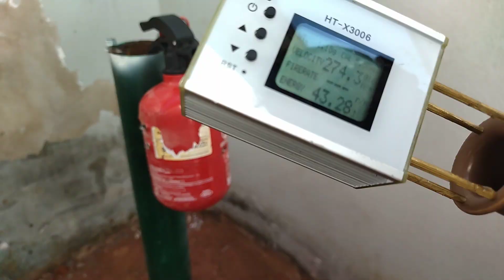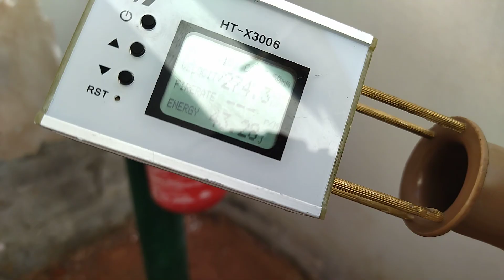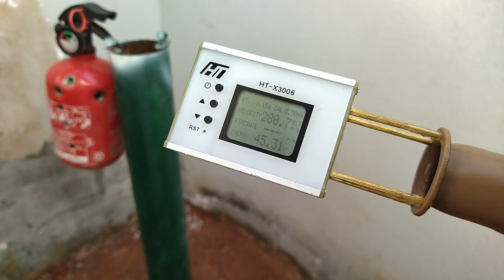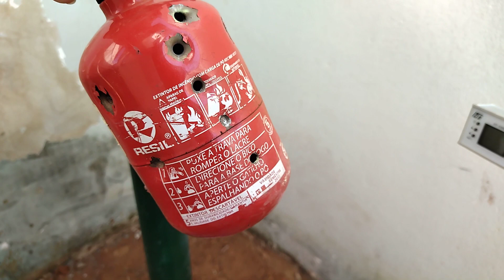M25 5.5 no teste do extintor